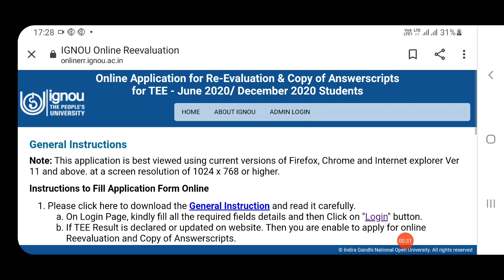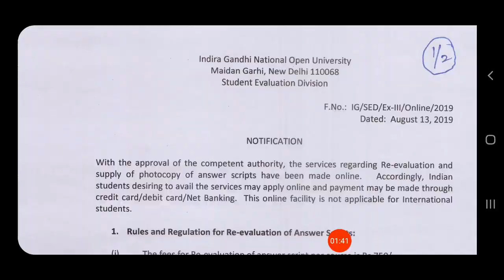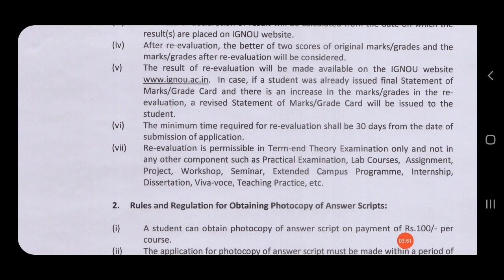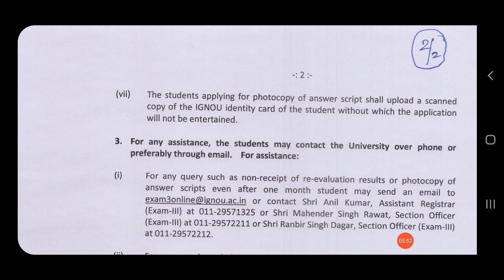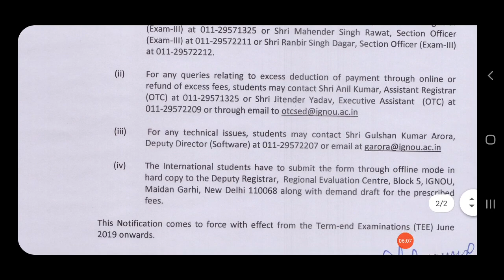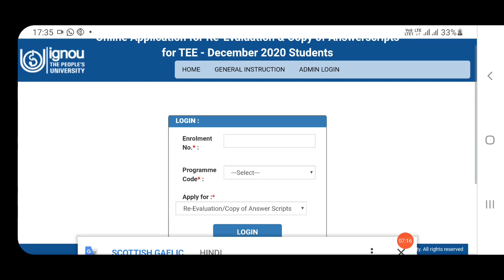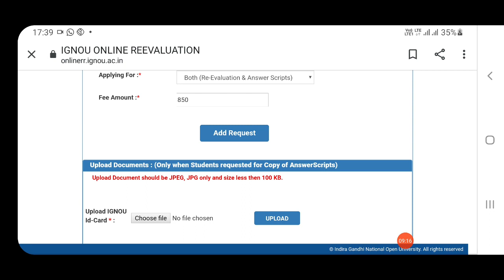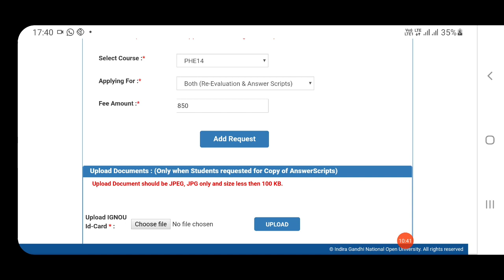Re-evaluation|| apply for Re-evaluation dec 2020